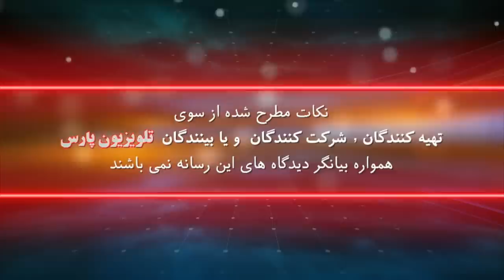بازشناسی باورها با ايمان سلیمانی امیری